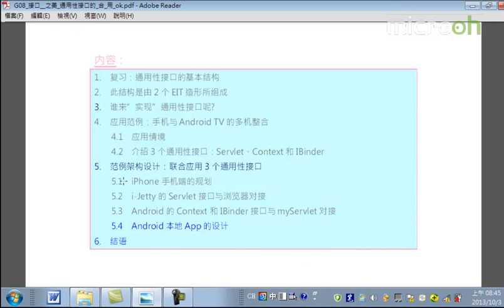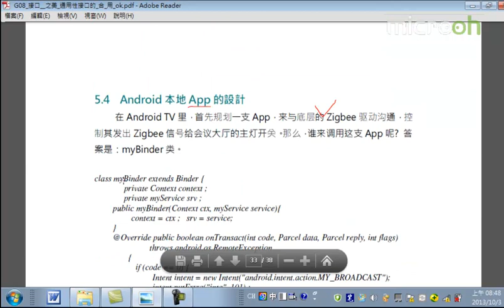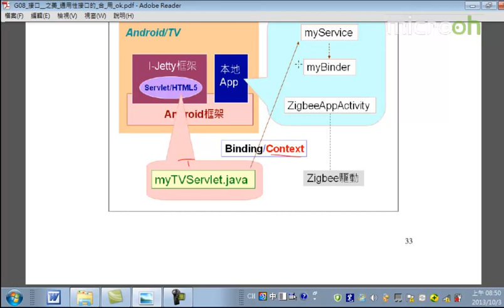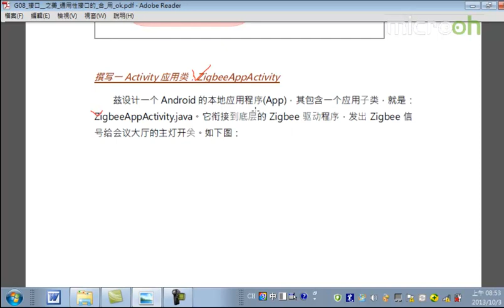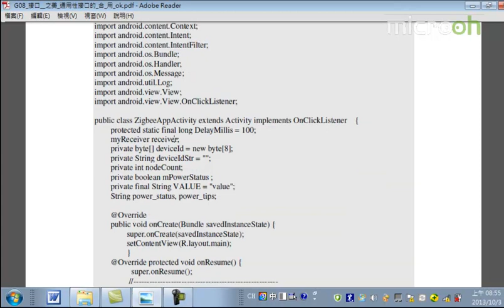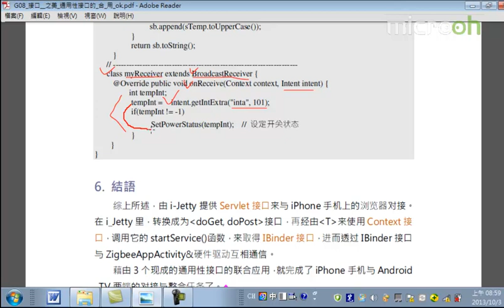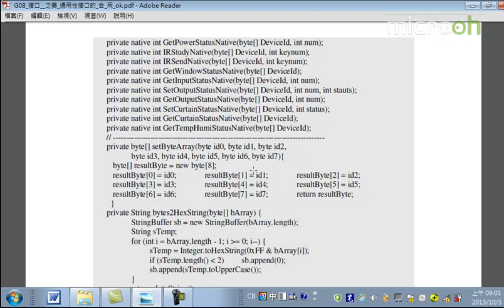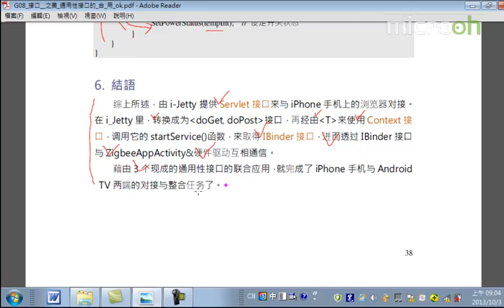android架构之接口设计之美31 接口设计之美 通用性接口的组合应用e